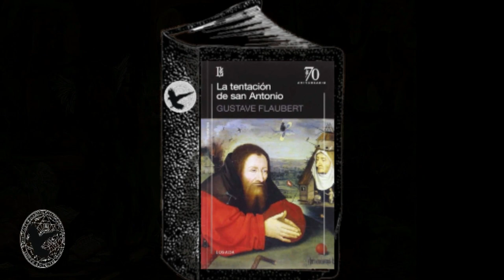LAS TENTACIONES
BIBLO VIRTUAL KALI-AMOXTLI
TITULO: Las tentaciones de San Antonio
AUTOR: Gustave Flaubert
(FREE PDF- buscar por autor o Número 003)

Canal Esotérico...